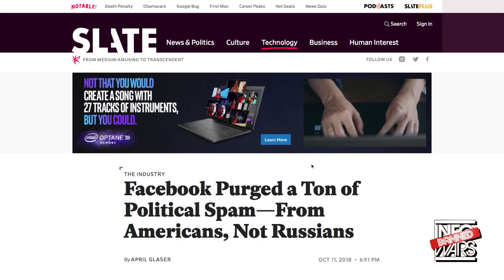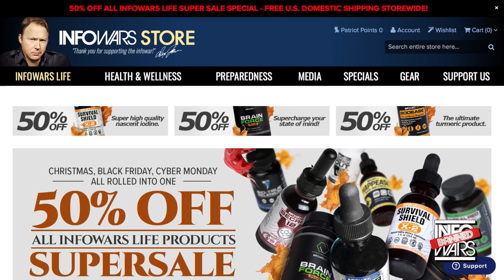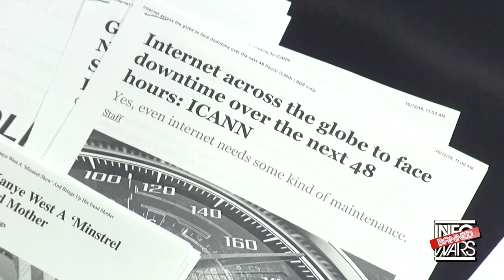Is Hillary Clinton Demon Possessed ???